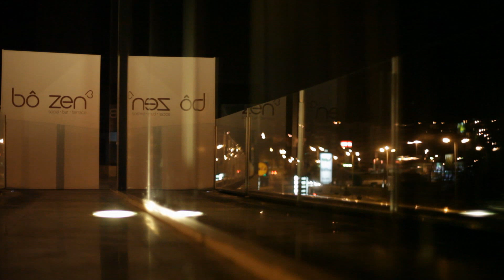Bô Zen ( Social - Bar - Terrace )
Bô Zen

O ínicio de um novo Ciclo!

Social - Bar - Terrace